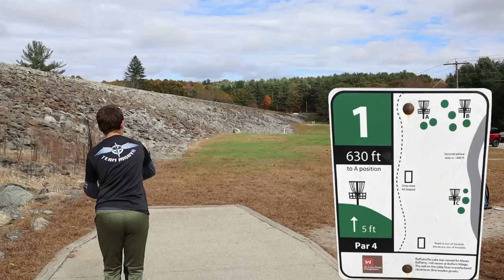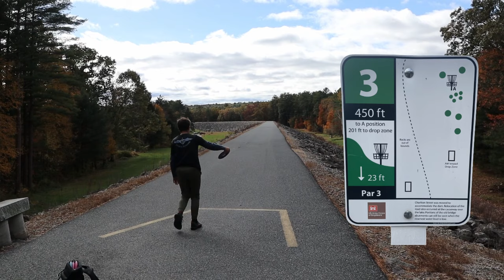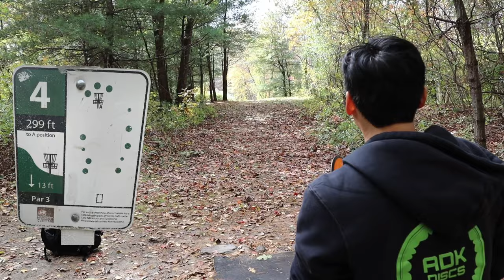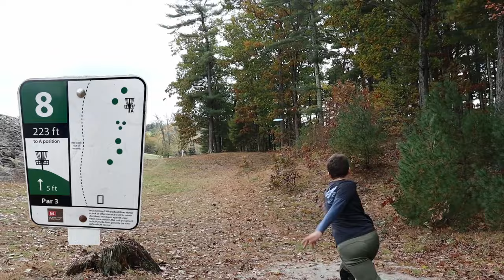Buffumville Disc Golf F9 with special guests Matt Grayum and his son Hunter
We play Buffumville lake in Charlton, MA with special guests Matt Grayum from the Nick and Matt show and his son Hunter